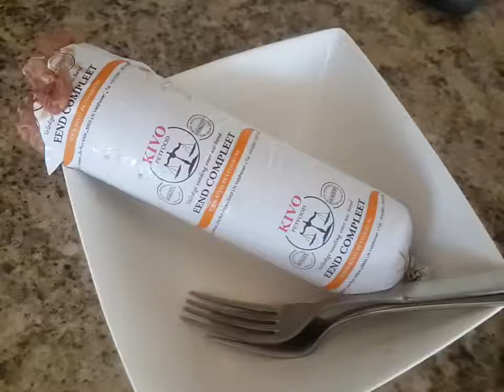Enzo tries his new food. He love it for sure :)((